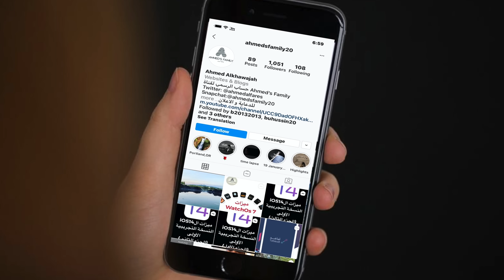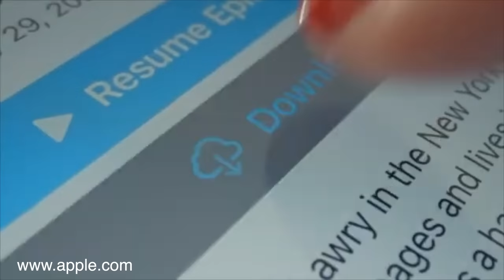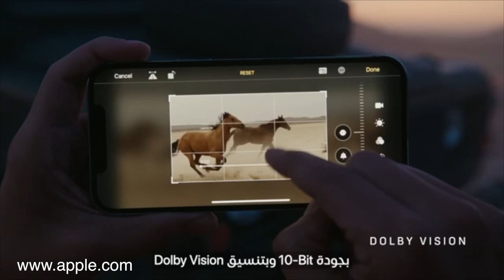لاتشتري الايفونات الجديدة